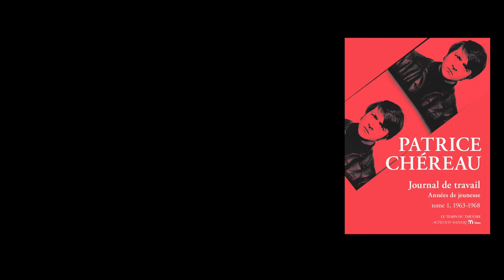Intervention de Nada Strancar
★ SOIRÉE PATRICE CHÉREAU ★
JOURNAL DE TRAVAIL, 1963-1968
À l’occasion de la parution de l’ouvrage sous la direction de Julien Centrès aux éditions Actes Sud-Papiers, collection “Le Temps du théâtre”, le 14 mars 2017.

➜ LUNDI 26 MARS 2018 À 20 H
au Théâtre de la Ville - Espace Cardin
en compagnie de Jane Birkin, Pascal Greggory, Hugues Quester et Nada Strancar, animée par Georges Banu.

En collaboration avec Pablo Cisneros, l'IMEC, le Théâtre de la Ville et Actes Sud-Papiers.